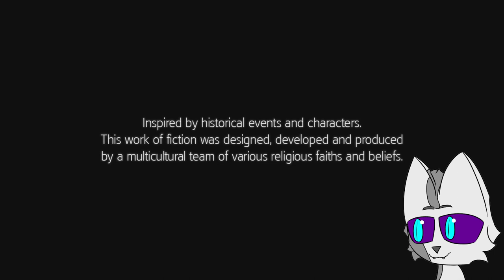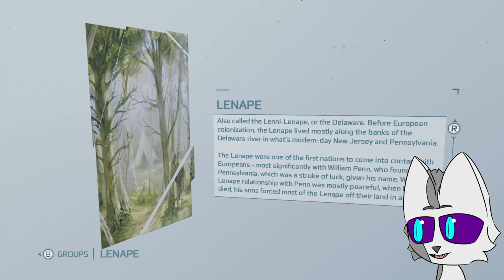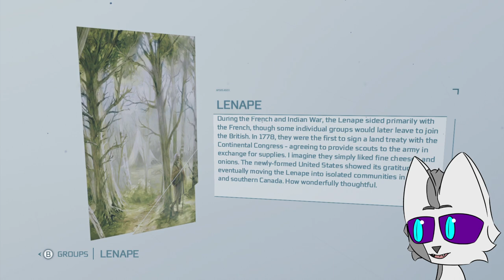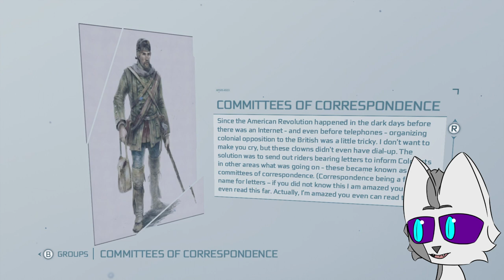The Boston Massacre | Assassin's Creed 3 Blind Playthrough (3)